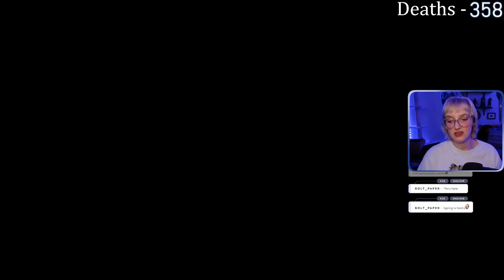Strength user tries to be smart | SORCERY ONLY RUN DLC + Base Game | ShastaKat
You can watch the entire unedited playthrough on my VOD channel!

I am 💜LIVE on Twitch💜 Mondays and Wednesdays 6:30pm MST. Saturdays at 4:00pm MST. See you there!

0:00 Base Game
57:56 DLC
2:04:01 Finishing Base Game